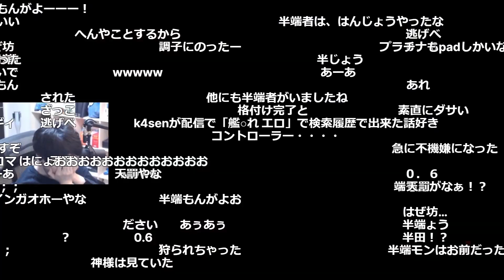はんじょう、天罰が下る【2022/03/05】